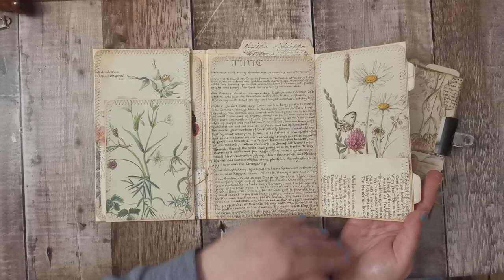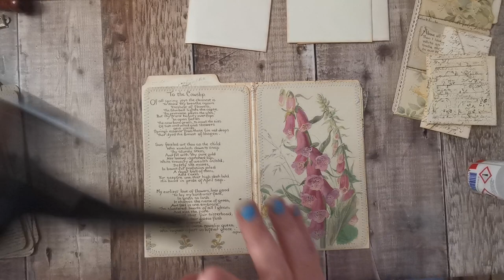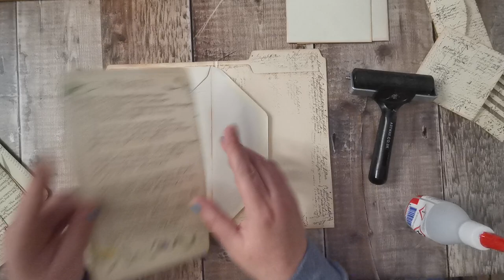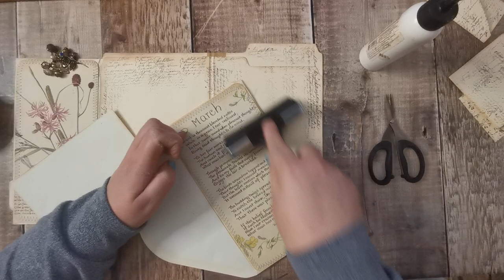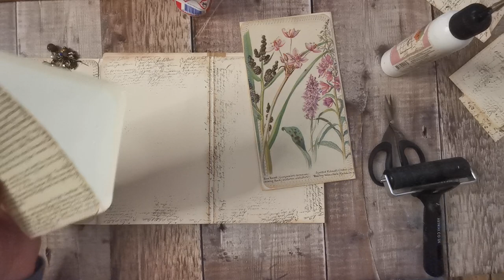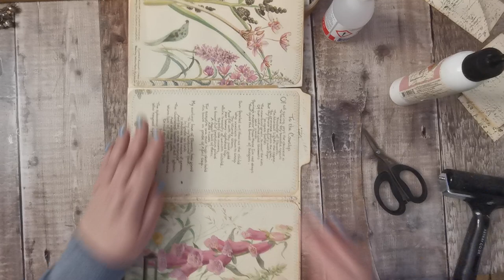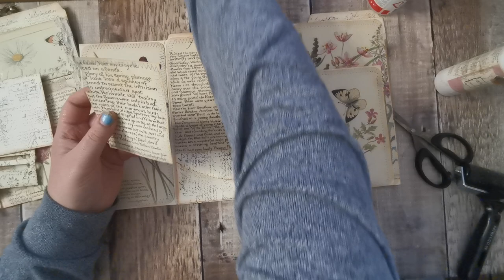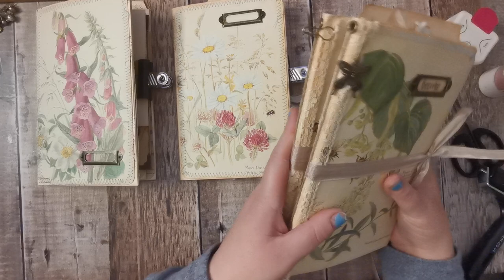Edith Holden Altered File Folder - Country Diary of an Edwardian Lady - Part 3 - Junk Journal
Edith Holden step by step tutorial - making a altered file folder.

For anyone wanting to join along with the Edith Holden altered file folder. Here's some of the pieces ill be using within it -

Here's a list of kits that would go lovely with Edith Holden - if you need any ideas
- other papers Book Pages, music paper, piano paper, decorators paper, tea stained paper.
Good for Backing paper and collage

🌿Hi There ! I'm Tania from Tatty Treasure, thank you for joining me today. I love Creating junk journals, Ephemera and Embellishments. Nature inspires me.